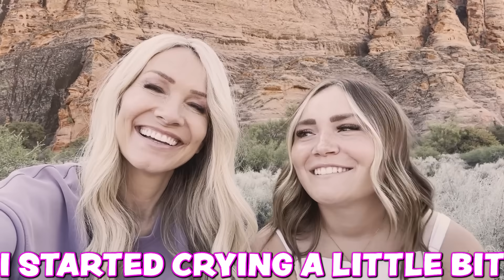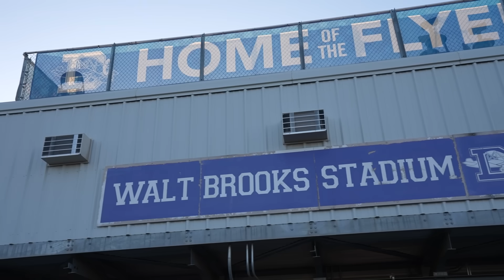MY DAUGHTER GRADUATES FROM HiGH SCHOOL!! *emotional* 🎓 💙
LiLee GRADUATES from HIGH SCHOOL!! HOW HAS THE TIME FLOWN BY?!? WATCH our LARGE FAMILY OF 18 get ready and get out the door just in time for GRADUATION!! ☀️ LAST DAY of SCHOOL MORNiNG ROUTiNE!! ☀️ | Mom with 16 KiDS!

SOME OTHER ViDEOS WE THiNK YOU MiGHT LiKE:
Saying Goodbye to her Best Friend… Again!
I Bought VINTAGE vs NEW Products from Our Childhood
Finding out HOW MANY KiDS we can have! | EGG RETREViAL SURGERY
TRAPPED in a TINY HOUSE

MOM- Tiffany
DAD- Benji
OUR KIDS: